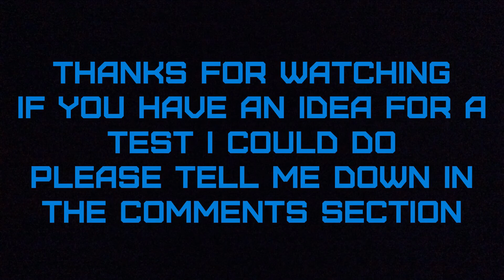Stop Motion tests episode 36